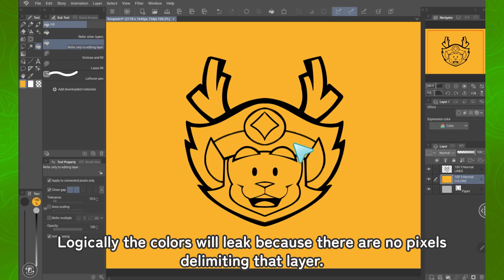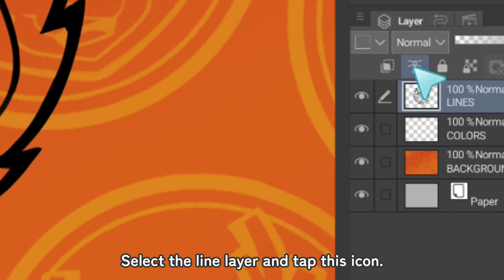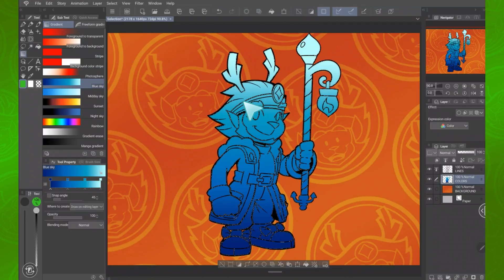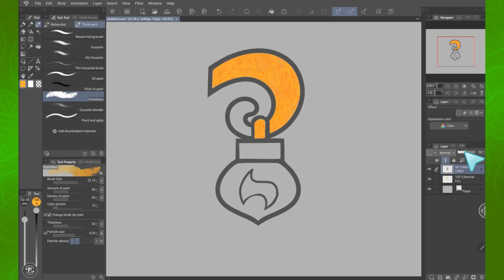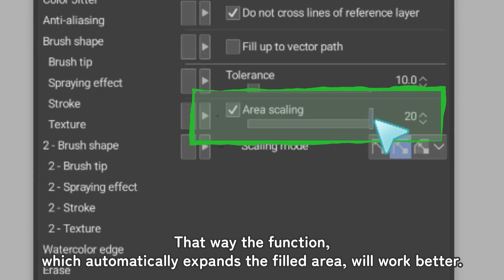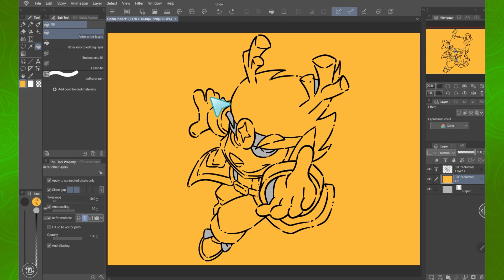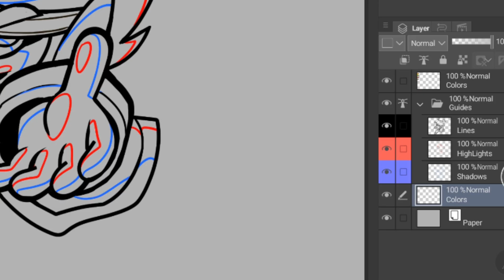Master Reference Layers by Dadotronic | Clip Studio Paint Recommended Feature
In this tutorial, Dadotronic explains how to effectively use Reference Layers when coloring your illustrations. You will learn about the initial setup and how you can adjust other tools to make the most of your Reference Layers.
Follow along to discover how to make this tool work for your art style and workflow, making the coloring process easier and more efficient.

Tutorial by Dadotronic (Character Designer)

Find out more about Reference Layers in the article below.

0:00 Introduction
1:11 Initial Setup
2:27 Anti-Overflow
3:46 Brush Settings
4:20 Area Scaling
4:55 Vectors
5:24 Usage Examples
6:53 Ending